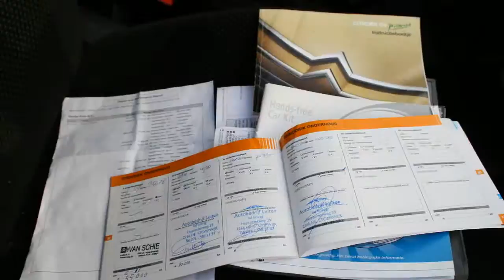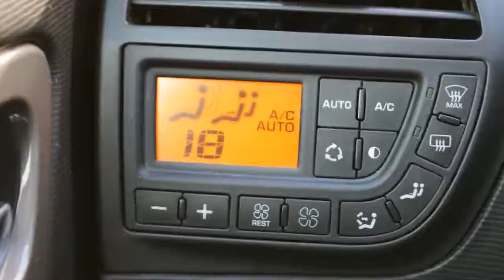Citroën C4 Picasso SOLD SOLD 2.0 16V LPGG3 AMBIANCE 5PERS ECC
87-ZN-VP 127.121 km
  Prijs:     € 7.880
  Merk:     Citroën
  Model:     C4 Picasso
  Type:     SOLD SOLD 2.0 16V LPGG3 AMBIANCE 5PERS ECC
  Bouwjaar:     2008
  Transmissie:     automaat
  Kleur:     Beige metallic
  BTW/Marge:     btw

Accessoires
* 3e remlicht
* 12V Achterin
* 12V Bagageruimte
* 100% dealer onderhouden
* ABS
* ABS (anti blokkeer systeem)
* Airbag bestuurder
* Airbag passagier
* Airbags
* Airco Achterin regelbaar
* Airco volautomatisch (ecc)
* Armsteun voor
* ASR
* Bekerhouder
* Bluetooth Carkit
* Boordcomputer
* Chroom Pakket
* Climate control
* Cruise control
* EBD
* ESP
* Glas getint
* Gordijnairbags
* Isofix
* Metallic lak
* Mistlampen voor
* MP3
* Regensensor
* Rokersvrij uitvoering
* Ruitenwisser achter
* Schakel Flippers achter het stuur
* Side-airbags
* Stuurbekrachtiging
* Stuur in hoogte verstelbaar
* Stuur multifunctioneel
* Tafeltjes voor de kinderen achterin
* Toerenteller
* Traction control
* Verwarmbare buitenspiegels
* Voorruit met warmtewerende functie
* Zonneschermen geïntegreerd

Zuinig , goedkoop en milieubewust rijden op lpgg3 , onderbouw dus geen ruimteverlies . Tanken voor slechts 0,75 per liter , goedkoper auto rijden kan niet . Sterke 2.0 16V Motor . 100% Dealer onderhouden. 30 foto's op onze website .
PROFITEER NU VAN ONZE SUPER SCHERPE EINDEJAARS PRIJZEN , KIJK VOOR HET VOLLEDIGE AANBOD OP TOP AUTO'S is al 20 jaar het adres voor mooie gezins auto's, wij hebben er ALTIJD 140 op voorraad, dealer onderhouden, direct van de lease maatschappij. Inruil is bij ons GEEN probleem,graag zelfs, kom ze bekijken in onze nieuwe showroom.

Aanbieder
TOP autos
Zesweg 150
6604BP WIJCHEN